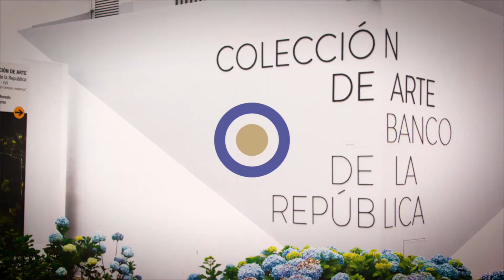La guerra no puede crear nada, por Tsitsi Dangarembga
Fragmento destacado de la entrevista de la escritora Tsitsi Dangarembga.

En 2021, Literatura hoy desde la BLAA estará dedicado a la literatura africana, merecedora de algunos de los grandes premios literarios del momento, como el Nobel al escritor tanzano Abdulrazak Gurnah. Este año el invitado que se encargará de moderar las diferentes entrevistas es Gilbert Shang Ndi, doctor camerunés en Literatura Comparada de la Universidad de Bayreuth (Alemania) y experto en las relaciones entre la literatura africana y latinoamericana, quien durante el ciclo abordará dos grandes cuestionamientos: primero, ¿por qué conocemos tan poco de la literatura africana en América Latina? y segundo, ¿qué puentes conectan la literatura de ambos continentes?

Gilbert Shang Ndi conversa con Tsitsi Dangarembga
¿Por qué ser escritora? La respuesta de Tsitsi Dangarembga aborda un tema fundamental: la literatura constituye un espacio propio para reconocernos, cuestionarnos y consolidar o transformar nuestra identidad. A los pueblos de Zimbabue, como sucedió en la mayoría de África, se les negó este proceso debido a la imposición de lenguas e historias ajenas durante la colonización, con consecuencias que subsisten hasta nuestros días. Y debido a ello, dice Tsitsi, desde muy pequeña decidió escribir: el no poder reconocerse en estas historias europeas, la llevó a construir nuevas realidades donde ella y los millones como ella pudieran reconocerse y construir, de nuevo, una verdadera identidad.